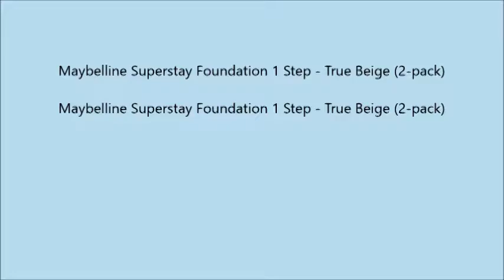Maybelline Superstay Foundation 1 Step True Beige 2 pack